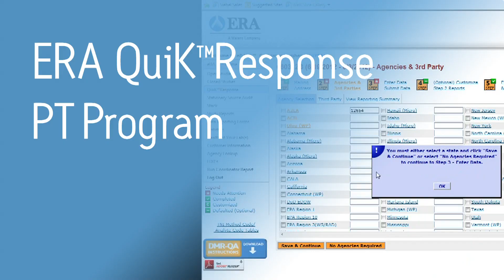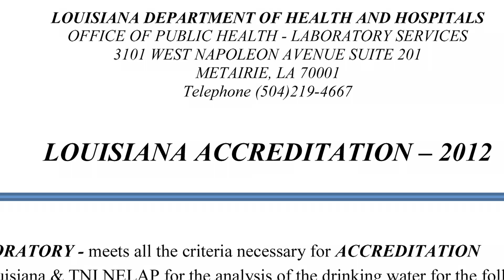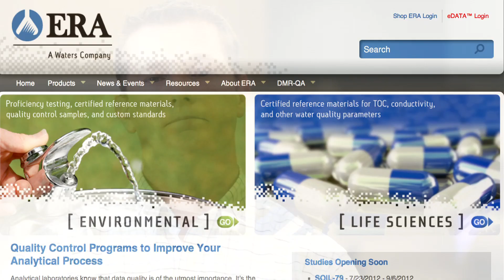ERA QuiK™Response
When you need PT results fast, we have the answer—QuiK™Response. Watch this short video to learn more about the fastest way to get your PT results. Our team of representatives will ensure you get exactly what you need.